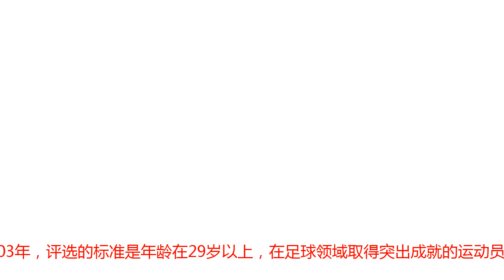卡瓦尼力压梅西C罗获2018金足奖 德尚里皮获传奇奖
腾讯体育10月31日讯 今晨，2018年金足奖评选结果揭晓，巴黎圣日耳曼的乌拉圭前锋卡瓦尼荣获大奖。金足奖评选始于2003年，评选的标准是年龄在29岁以上，在足球领域取得突出成就的运动员。有趣的是，曾垄断金球奖的梅西和C罗早已年过29，但他们一直无缘这项大奖。它有以下三个突出特点：首先，评选不根据当年表现，而是作为对终身成就的褒奖；其次，评选对象是29岁以上的球员，而且只能获奖1次；最后，它是世界范围内唯一一个由球迷投票产生的有影响力的球员年度个人奖项。2018年金足奖候选名单包括诺伊尔（拜仁/德国）、梅西（巴萨/阿根廷）、C罗（尤文/葡萄牙）、苏亚雷斯（巴萨/乌拉圭）、卡瓦尼（PSG/乌拉圭）、贝尔（皇马/威尔士）、拉莫斯（皇马/西班牙）、莱万（拜仁/波兰）、阿圭罗（曼城/阿根廷）、蒂亚戈-席尔瓦（PSG/巴西）。最终，卡瓦尼力压群雄荣膺2018金足奖。卡瓦尼荣膺2018金足奖按照惯例，卡瓦尼将在摩纳哥的冠军大道留下自己的脚印，而他获得的金足奖奖杯也是纯金打造，大约有200克。值得一提